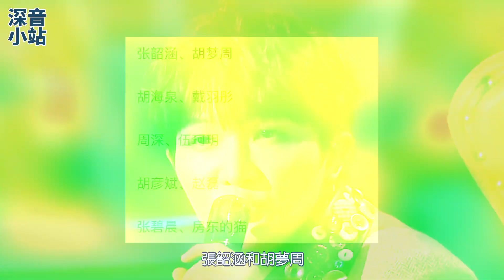《天賜的聲音》周深將要如願合作女歌手了！《哭砂》收聽率已成功破億！！